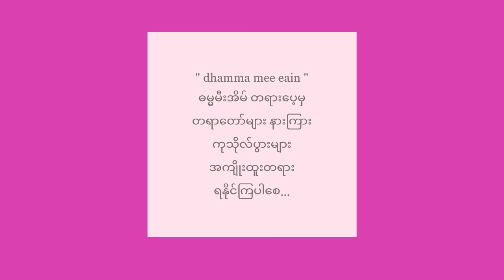လူနှင့် လူ့ပါတ်ဝန်းကျင်ကို ဂရုမစိုက်တဲ့သူတွေ များလာတယ် ။